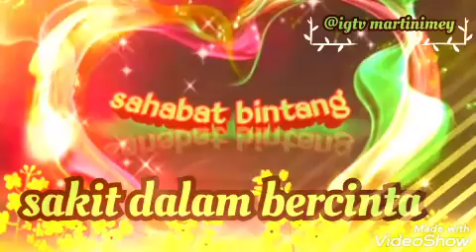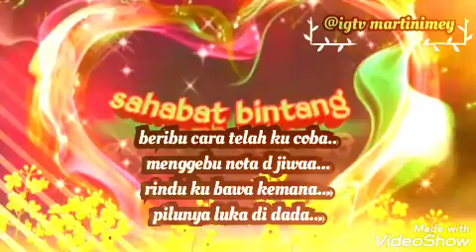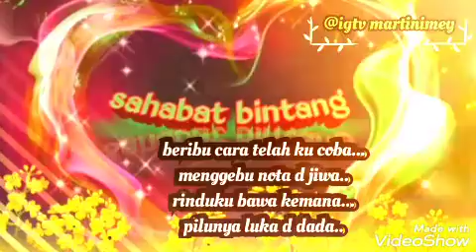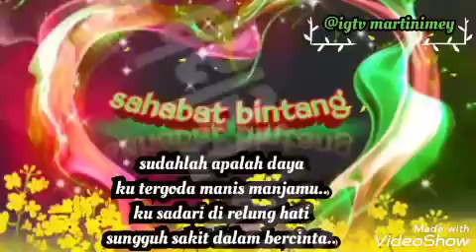sakit dalam bercinta